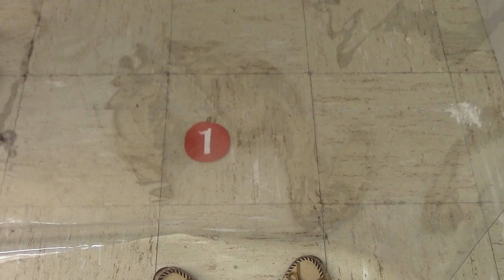Screen Mania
A pilot video of a series I want to make that reflects on the technology mania we are celebrating now.